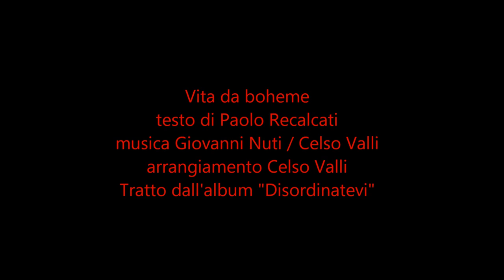Giovanni Nuti - Vita da bohème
Vita da bohème

testo di Paolo Recalcati
musica Giovanni Nuti / Celso Valli
arrangiamento Celso Valli
tratto dall'album "Disordinatevi"